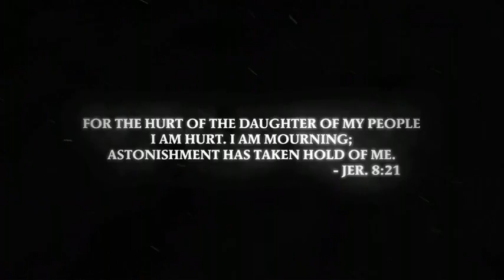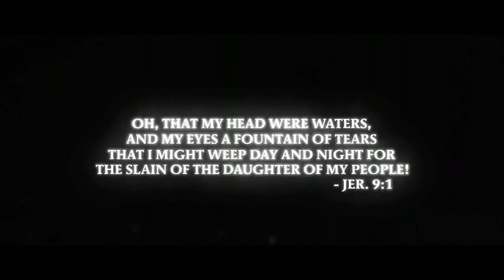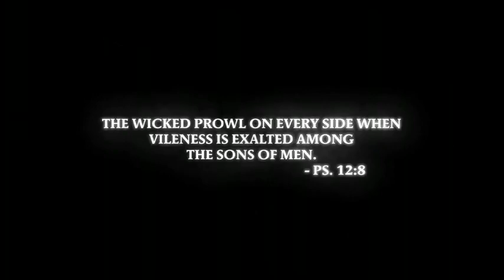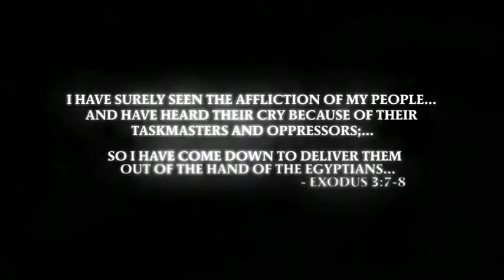Exodus Cry: The Mission Briefing